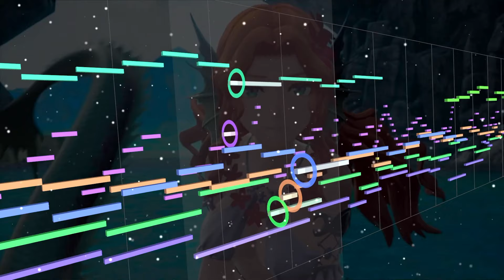【ロマサガ２】のどかな村【MIDI】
Romancing SaGa 2　人魚の伝説
作曲：伊藤賢治
720p以上にて再生推奨